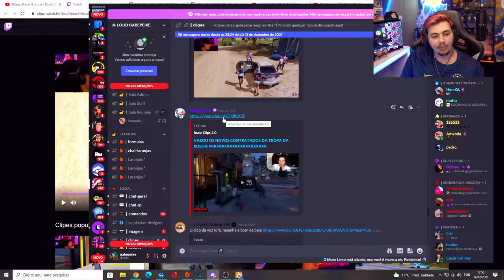Gebe reagindo o currículo da Mari kkkk +18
currículo da mari gta rp
currículo da mary gta rp
react currículo da mari gta
react currículo da mary gta
gabe reagindo a mari
mari e gordin na frança